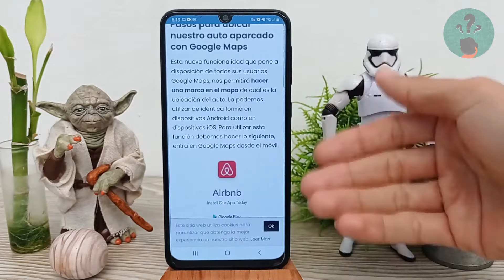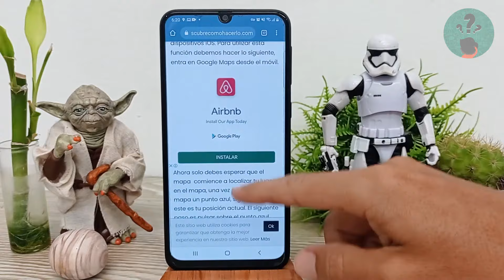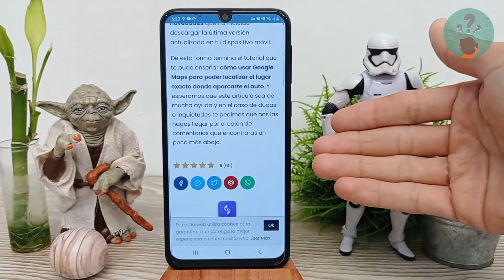Cómo usar Google Maps para Localizar Donde está Aparcado mi Auto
En este video descubre Cómo usar Google Maps para Localizar Donde está Aparcado tu Auto. En el Canal Descubre Cómo Hacerlo encontrarás el mejor contenido. ¡No te lo puedes perder!